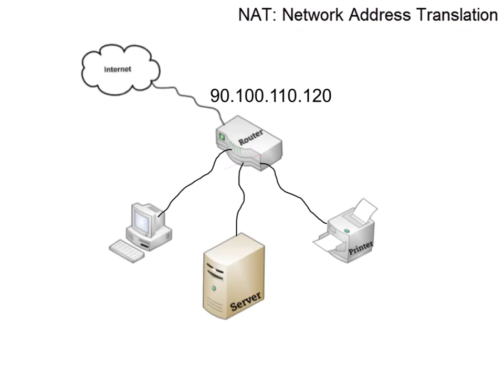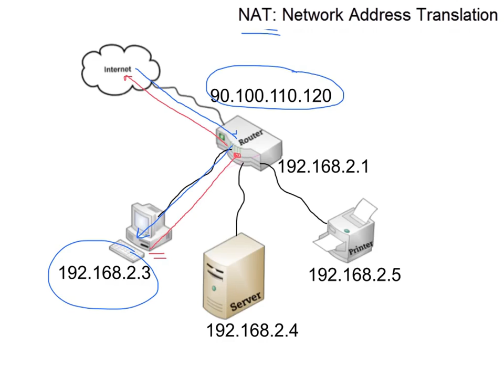1 5 NAT